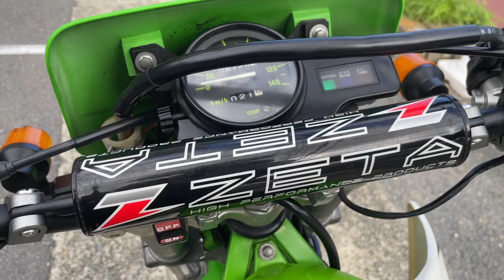KDX125SR 1993年 中古車 バイクショップ名:エナジーモータースタイル 東大阪店